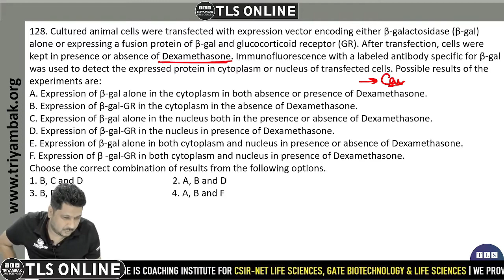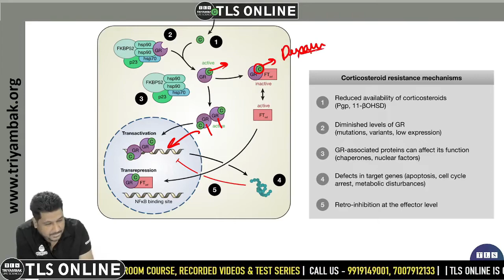PYQ June 2014 I Question 128 I Video Solution I Test Practice PYQ Program I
𝐟𝐨𝐫
👉 𝐍𝐞𝐰 𝐁𝐚𝐭𝐜𝐡𝐞𝐬 𝐟𝐨𝐫 𝐂𝐒𝐈𝐑 𝐍𝐄𝐓 𝐋𝐢𝐟𝐞 𝐒𝐜𝐢𝐞𝐧𝐜𝐞𝐬
                                                𝐯𝐢𝐬𝐢𝐭
                                𝐰𝐰𝐰.𝐭𝐫𝐢𝐲𝐚𝐦𝐛𝐚𝐤.𝐨𝐫𝐠